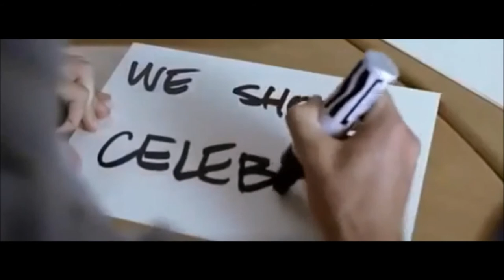Emre Aydın - Kalan Sağlar Senin Olsun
Scenes are from the short film named "Signs" in this video. VE TIC. LTD STI / SONY BMG MUSIC ENTERTAINMENT TURKIYE